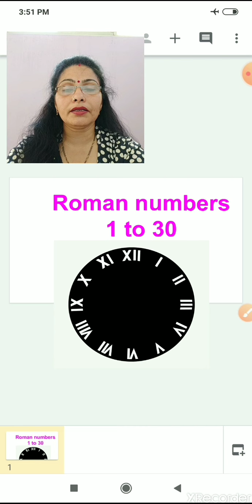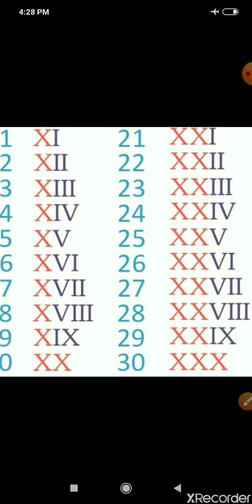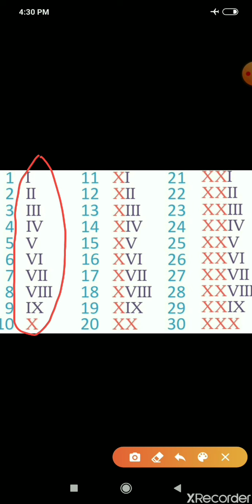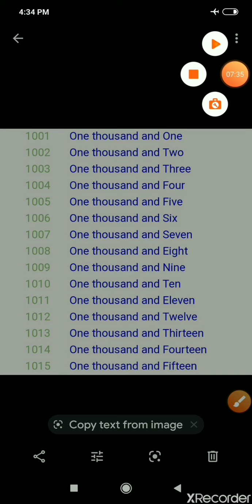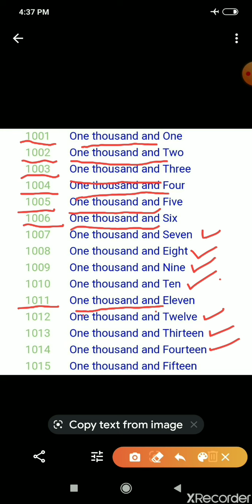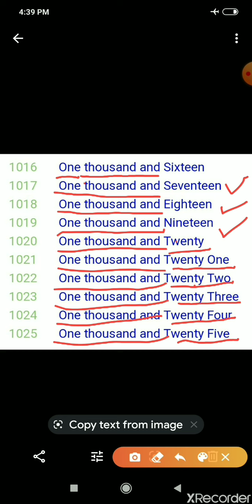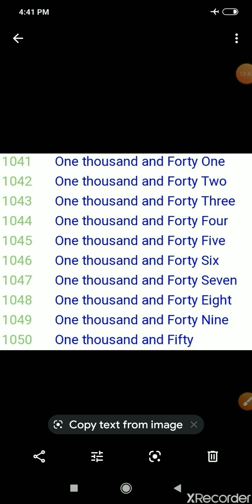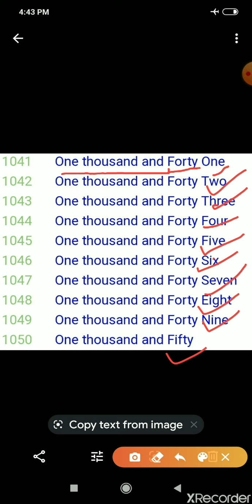Class 2 | Maths Roman numbers, Number names, & Tables | 12 May 2020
Link for worksheet to be solved for above lesson is:
--Not avaliable--